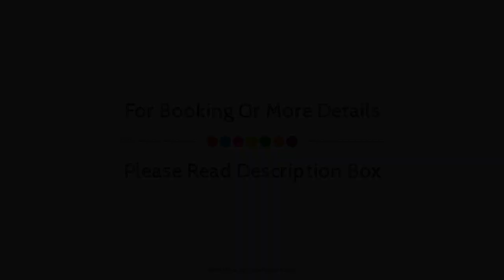GHOTEL hotel & living Koblenz, Germany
About Property:
Ideally located in the Sud area, GHOTEL hotel & living Koblenz promises a relaxing and wonderful visit. The property offers a wide range of amenities and perks to ensure you have a great time. All the necessary facilities, including 24-hour front desk, facilities for disabled guests, express check-in/check-out, luggage storage, Wi-Fi in public areas, are at hand. Comfortable guestrooms ensure a good night's sleep with some rooms featuring facilities such as air conditioning, heating, desk, telephone, television. The property offers various recreational opportunities. GHOTEL hotel & living Koblenz combines warm hospitality with a lovely ambiance to make your stay in Koblenz unforgettable.
Searching For
1. GHOTEL hotel & living Koblenz
2. GHOTEL hotel & living Koblenz Virtual Tour
3. GHOTEL hotel & living Koblenz Rooms
4. GHOTEL hotel & living Koblenz Amenities
5. GHOTEL hotel & living Koblenz Videos
6. GHOTEL hotel & living Koblenz Offers
7. GHOTEL hotel & living Koblenz Deals
Audio Credit:
Track Title: Blank Slate
Artist: VYEN